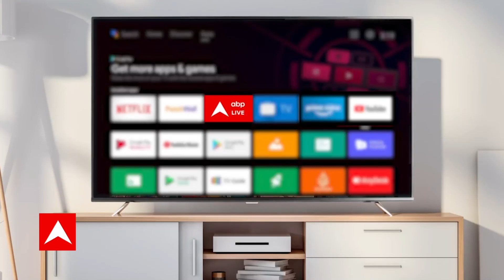BJP Nabanna March: कोलकाता में बीजेपी के प्रदर्शन के दौरान भारी बवाल, पुलिस की गाड़ी फूंकी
News:  पश्चिम बंगाल में ममता बनर्जी (Mamata Banerjee) सरकार के खिलाफ मंगलवार को बीजेपी ने नबन्ना अभियान चलाया. इस दौरान कई जगह पार्टी के कार्यकर्ताओं और पुलिस (West Bengal Police) के बीच झड़प भी हुई. कोलकाता (Kolkata) में नबन्ना चलो मार्च के बीच पुलिस की गाड़ी में आग लगा दी गई. इसके अलावा हावड़ा में पुलिस पर पत्थरबाजी भी की गई है.